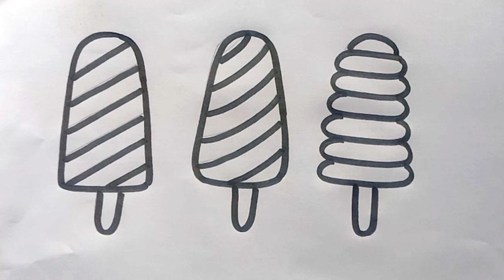Icecream Drawing Painting and Colouring For Kids | Toddler | Kids Video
Icecream Drawing Painting and Colouring For Kids | Toddler | Kids Drawing | Kids Video
kids video
icecream drawing
icecream colouring
icecream painting
learn icecream drawing